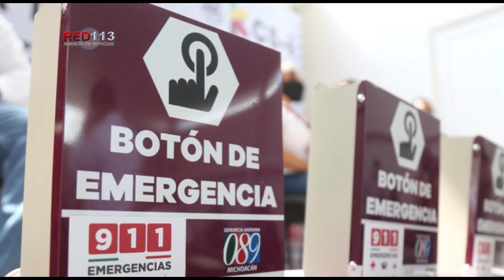El C5i, herramienta fundamental en el combate al delito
+Con 6 mil 60 cámaras, 55 arcos carreteros, 25 mil Botones de Emergencia y 10 Subcentros, se trabaja por la seguridad y tranquilidad de las y los michoacanos

+Se brinda apoyo en servicios de emergencia, seguridad y protección civil a través de las líneas 911 y 089

Morelia, Mich.- 25 de marzo de 2021.- Con infraestructura de primer nivel, personal especializado y capacidad operativa en todo el territorio michoacano, el Centro Estatal de Comando, Comunicaciones, Cómputo, Control, Coordinación e Inteligencia (C5i), es una herramienta fundamental para combatir la comisión de actividades ilícitas y salvaguardar la integridad de las y los michoacanos.

La estrategia de seguridad puesta en marcha por el Gobernador del Estado, Silvano Aureoles Conejo, permitió a la Secretaría de Seguridad Pública (SSP), iniciar las operaciones de uno de los C5i más grandes de América Latina en el mes de septiembre del año 2019.

El espacio cuenta actualmente con 300 kilómetros de red de fibra óptica en la entidad, lo que permite el funcionamiento de 6 mil 60 cámaras, las cuales son monitoreadas las 24 horas del día, a fin de detectar alguna conducta constitutiva de delito.

Para combatir el robo de vehículos se operan 55 arcos carreteros, mismos que se encuentran colocados en vías de comunicación estratégicas; asimismo, han sido instalados 25 mil Botones de Emergencia, herramientas que operan a través de una línea telefónica, donde de manera inmediata se atiende el reporte por personal de las corporaciones de seguridad.

El C5i es una herramienta para brindar tranquilidad a las y los michoacanos, un espacio donde se destaca la responsabilidad y el compromiso con el que día con día el personal ejerce sus funciones, como el caso de Sara Soria Chávez monitorista.

 “Mi labor principal es ver si existe algún secuestro, accidente, si hay algunas personas sospechosas, revisar bancos, si ya sucedió un atropello o una situación. Me siento muy bien, porque apoyo a las personas”.

Desde el Centro de Monitoreo de Morelia, se conecta a los 10 Subcentros ubicados en Apatzingán, Coalcomán, Huetamo, Jiquilpan, Lázaro Cárdenas, La Piedad, Uruapan, Pátzcuaro, Zamora y Zitácuaro, los cuales operan de manera permanente brindando atención inmediata a la ciudadanía.

Desde la puesta en marcha en septiembre de 2019 del C5i, se incrementaron las capacidades de respuesta a la ciudadanía, señala Claudia Álvarez, quien funge como una de las operadoras de la línea 911.

“En este espacio, como está acondicionado, es algo que les agradecemos mucho. Siempre es muy gratificante ayudar a la gente, estar entre la línea y recibir sus llamadas, poderlos orientar, poderlos ayudar y hacer lo posible para que el apoyo les llegue de inmediato”.

En caso de requerir apoyo, las líneas de emergencias operan las 24 horas del día a fin de brindar atención inmediata a través de las corporaciones de seguridad.